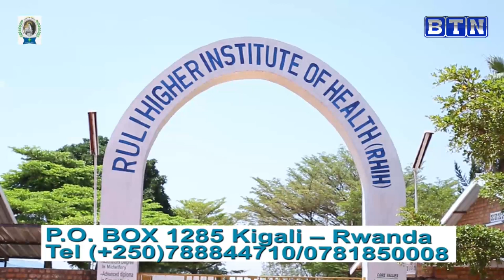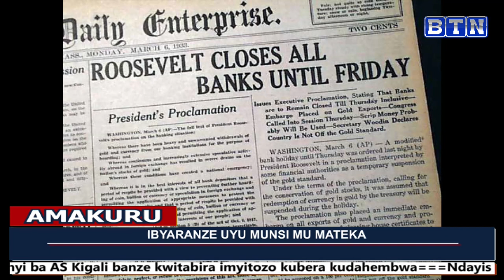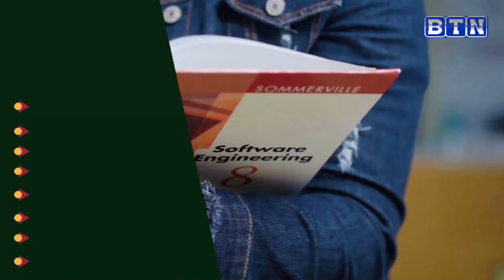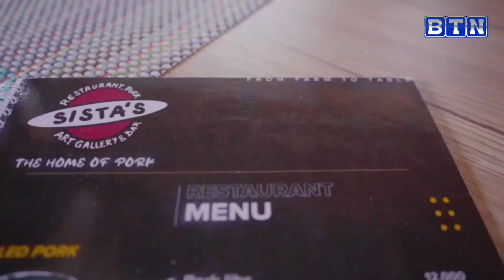AMAKURU YA SAA 17:30 Ubushinjacyaha bwasabiye CG (Rtd) Gasana igifungo cy’imyaka 10